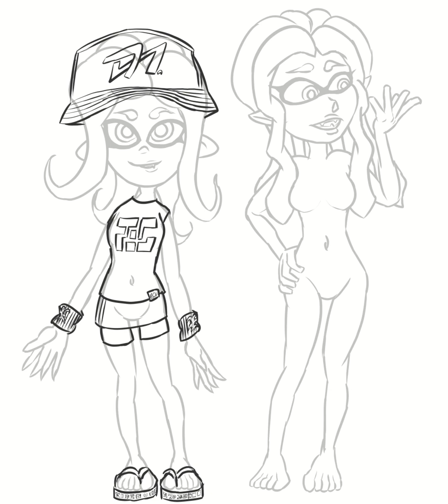Time Lapse Sketchpad -- Ink Me Up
Now, my prior experiments in the incredibly vague "chibi" category haven't exactly been an unmitigated success, mostly because of just how nonspecific the goal was and the fact that I didn't really have a clear end in mind.

On the other hand, "try drawing an Inkling" instead is a much more achievable goal, what with defined appearance parameters to aim for, even if the particular features are going to vary as wildly for cephalopod-people as those found in the real world.

Fortunately, I'm in no short supply of megalomania... in fact, I've got ego enough for two! ... ... ...which is to say, I have enough self-centrism to supply us with two distinctly separate... "inksonas"... r-right?

... ... ...well, that's it. I'm out of material. Nothing else to laugh, cry, or cringe at.  For now.

... ... ...woomy.

Coloring is still my bane, and shading remains my nemesis. I'm never actually sure if i want big chunky colors with garishly bright specular illumination to blind the viewer with fake bloom... or something subtler and graduated.

Bad news! I picked the super shiny slimy sea life dragged on land. Your eyes! They burn!

Oh, and backgrounds! Don't even get me started on backgrounds!